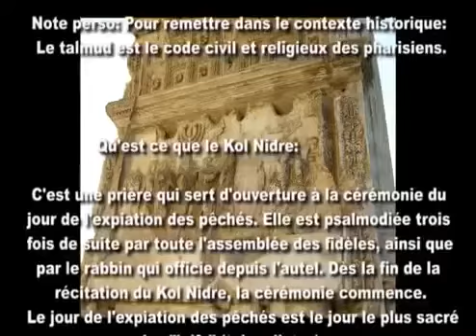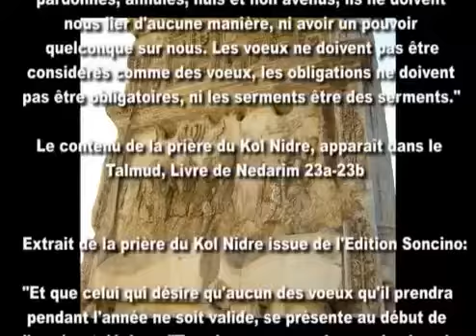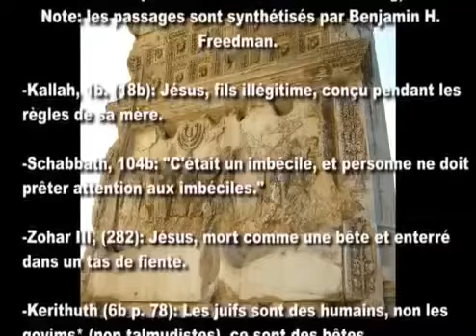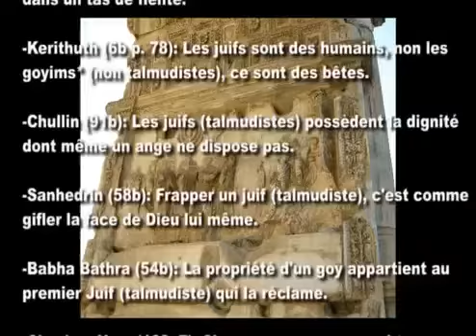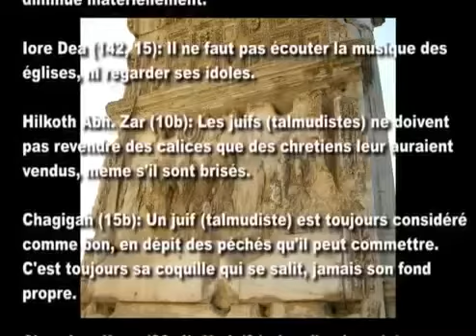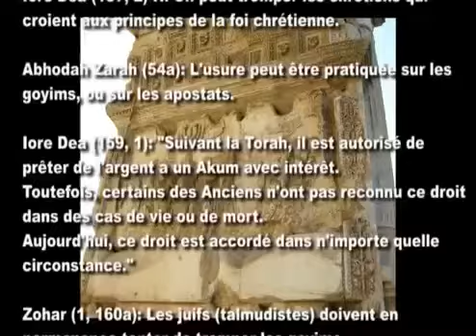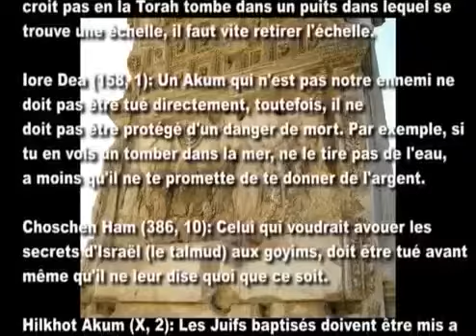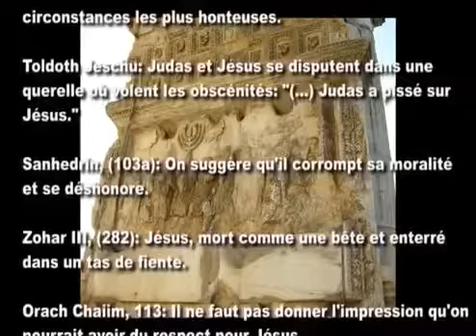quest ce que la bible ancien testatment youtube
Talmud